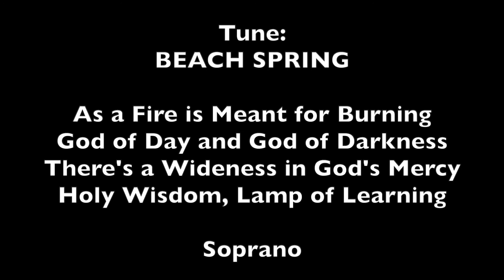Tune: BEACH SPRING | Soprano